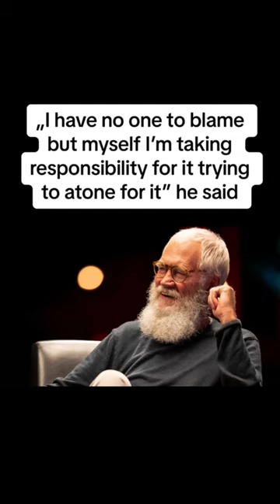Celebrities who forgive their cheating partners